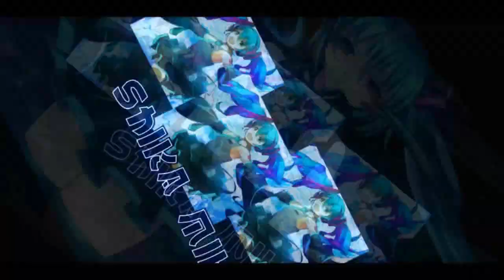Gacha Again! RAINBOW AGAIN! 【Bakusou Drifters】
back again in Japan server. lets see how many boxes for gacha Warsong.
then Supplies gacha again.